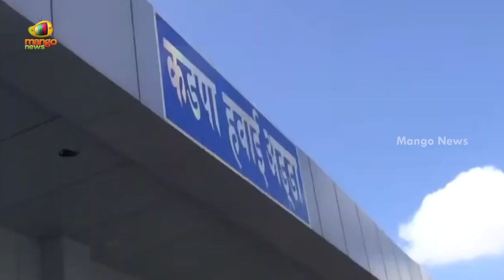TDP Chief Chandrababu Naidu Visits Flood-Hit Areas In Kadapa | AP Latest Political News | Mango News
TDP Chief Chandrababu Naidu Visits Flood-Hit Areas In Kadapa.